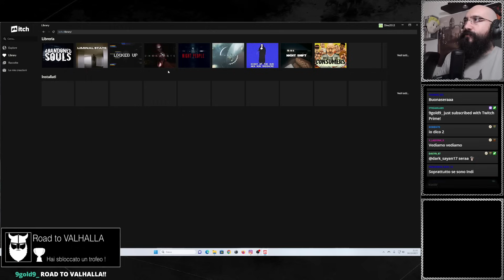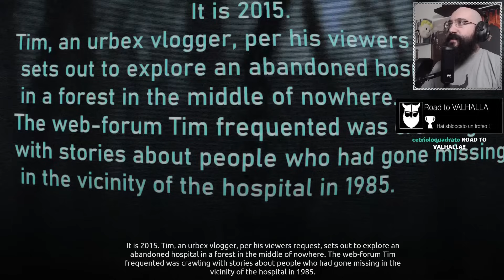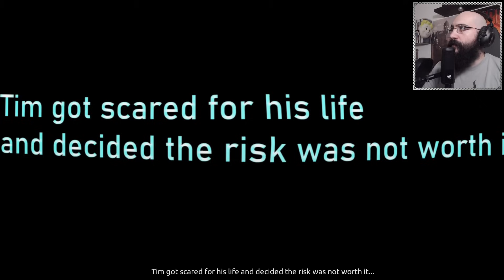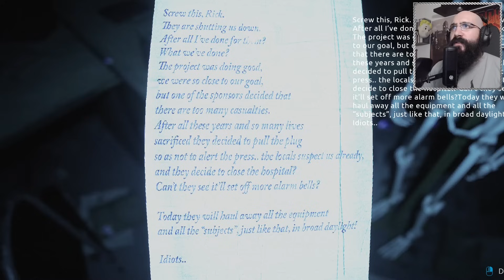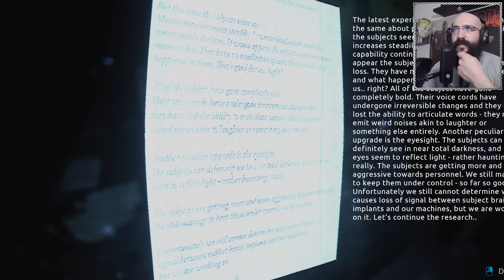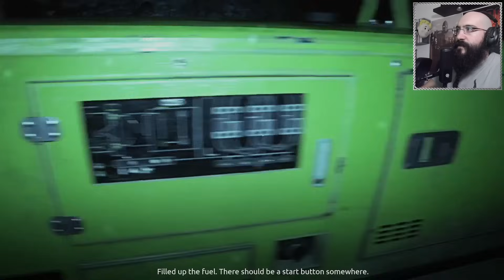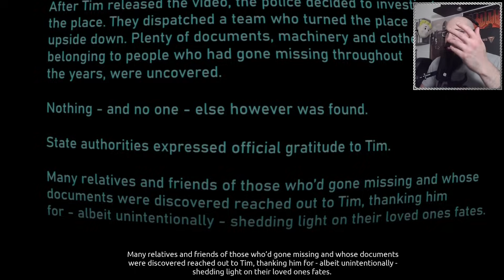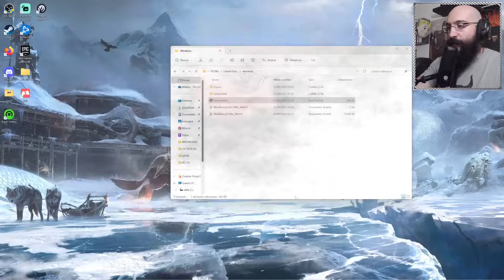HORROR WEEK Mercoledì - Il meglio che ITCHIO ha da offrire - Abandoned Souls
Nuova live a tema indie e Horror su ITCHO, il ritorno di un grande format